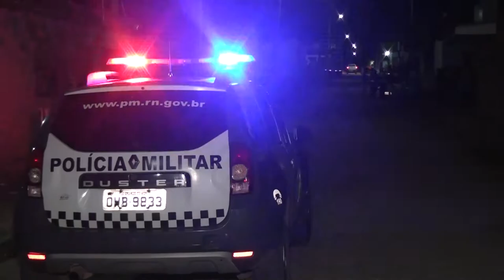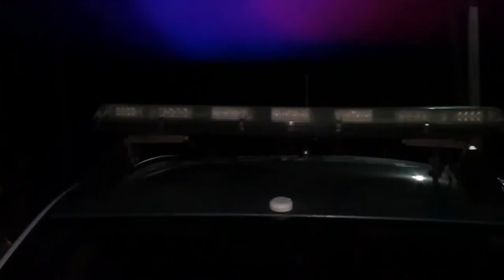Ex presidiário foi executado a tiros na comunidade Pau Brasil em São José de Mipibu